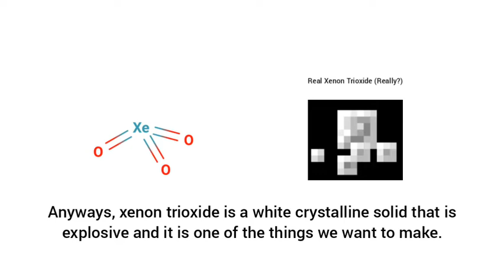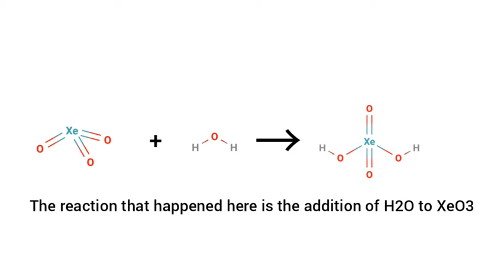Xenon Trioxide and Xenic Acid! (ElementCraft Project) (Inaccurate, look in description)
Hey guys! In this video, I made some xenon trioxide and xenic acid. Then, something happened. What happened? Just watch the video!

(No it is still not ready for download yet, sorry :p)

And listen to your good friends!

Just to clarify, not all of the informations shown in this video are accurate. Do not trust this video for 100%. I'm just trying to recreate chemistry in Minecraft.

Correction for inaccurate points of this video:
1. Xenic acid is not a strong acid
2. Xenic acid is white solid instead of a clear liquid (at room temperature)
3. Xenon trioxide explosion would not be that big in reality
4. Inglesh is not stupid
6. I don't hate my fans
7. Nobody like this video
8. I don't know much redstone
9. I am just writing this to take up space
10. I am lying in point 4-10

Bye